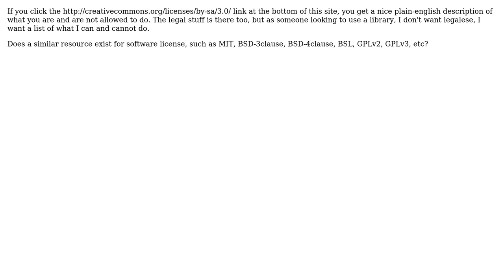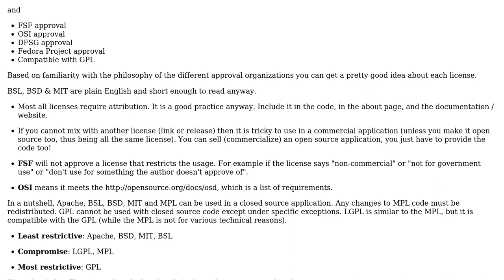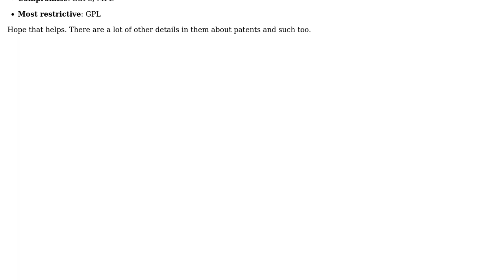Are there good places to link people to for software licenses "in plain english" similar to how...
Software Engineering: Are there good places to link people to for software licenses "in plain english" similar to how Creative Commons does?

With thanks & praise to God, and with thanks to the many people who have made this project possible! | Content (except music & images) licensed under CC BY-SA | Music | Images & others | With thanks to user Jim McKeeth user Billy ONeal and the Stack Exchange Network Trademarks are property of their respective owners. You are responsible for your own actions.